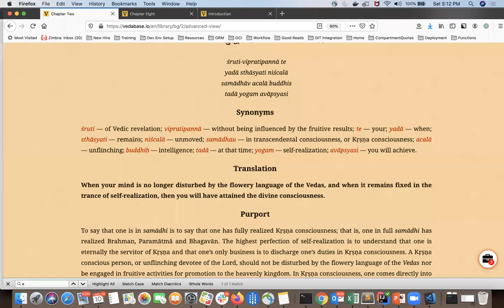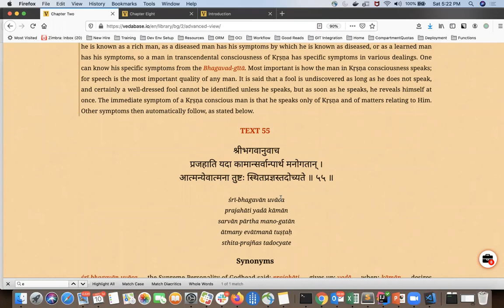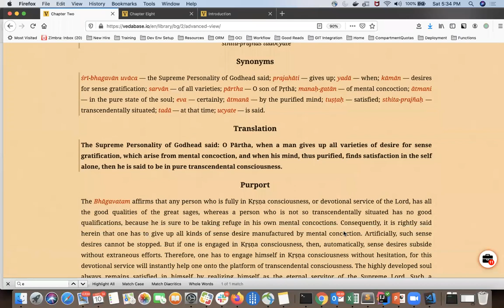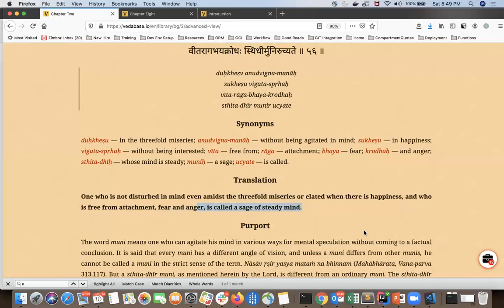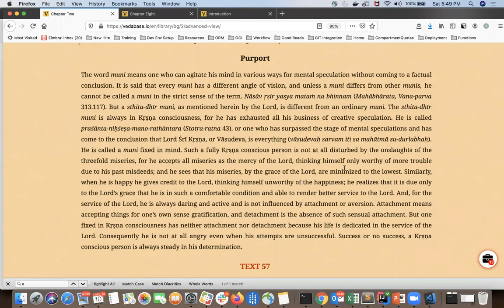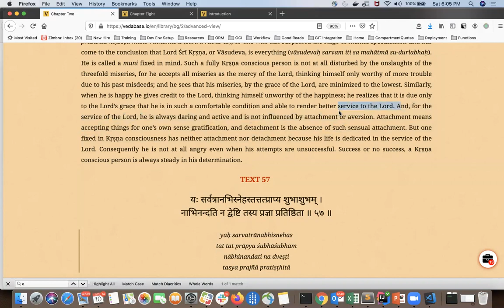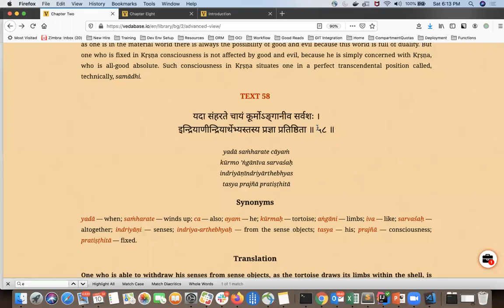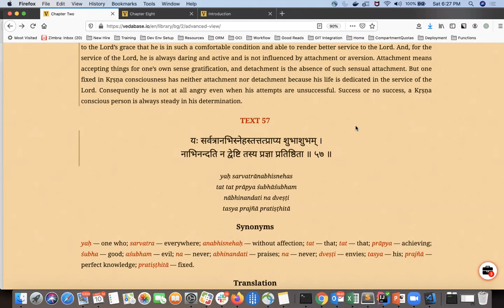Bhagavad Gita Chapter 2.54-57